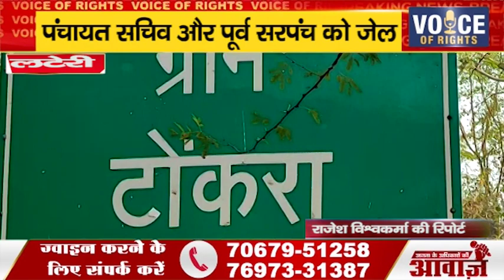लटेरी ll पंचायत सचिव और पूर्व सरपंच को जेल